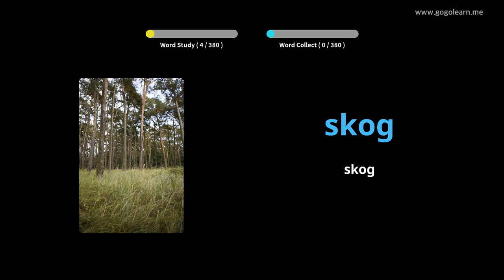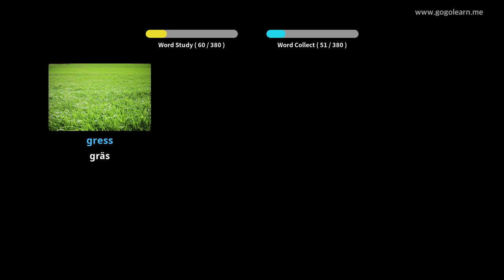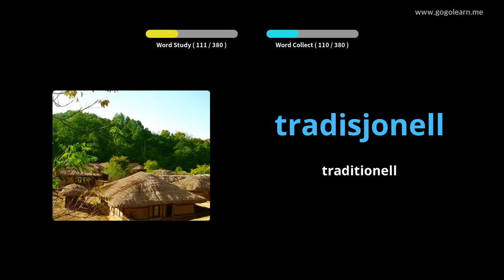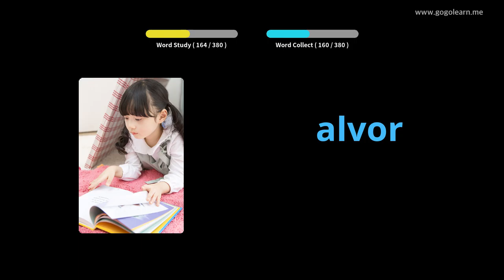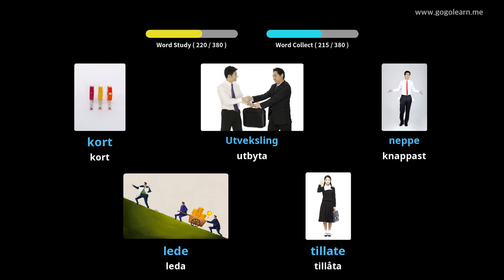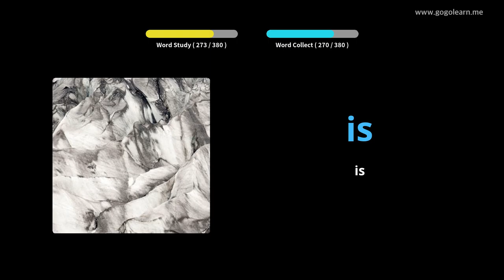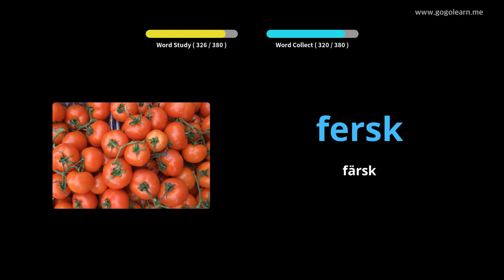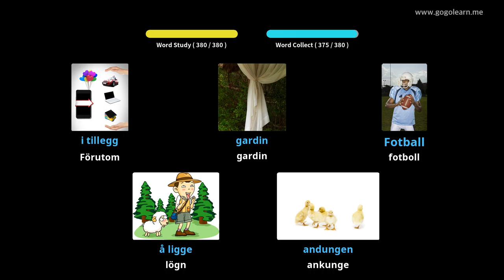Lär Dig Norwegian Genom Bilder |Norwegian Ordförråd Middle School 2 | Golearn